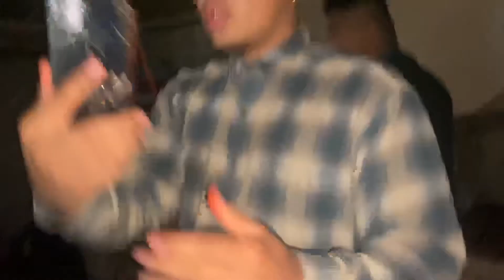Happy 15th brotha Jchok luv you lil bro❤️❤️